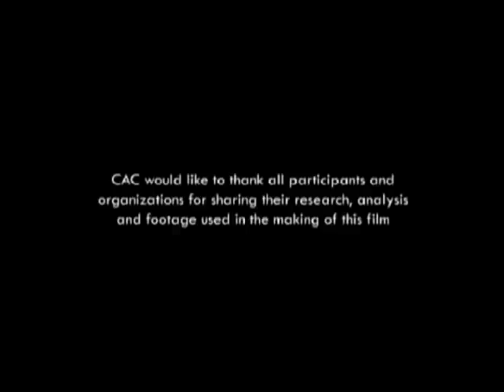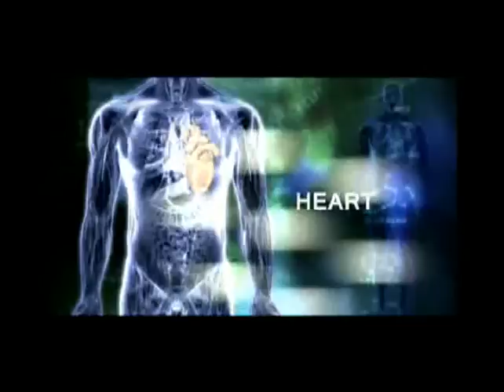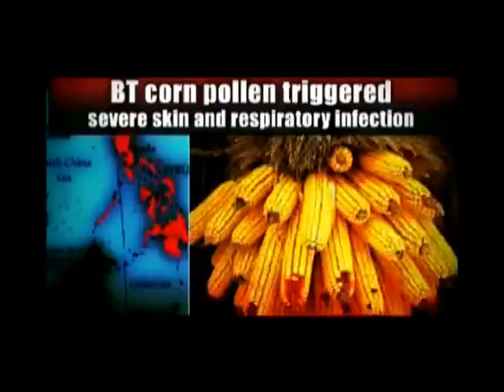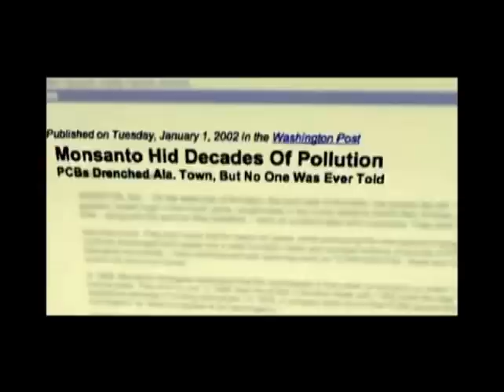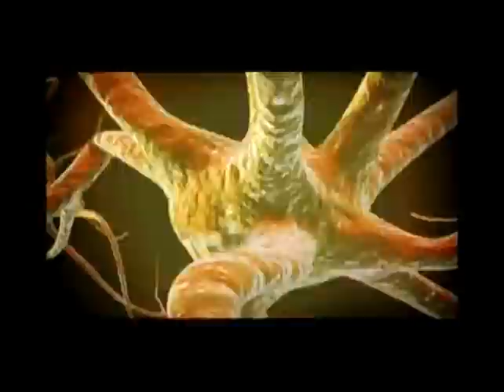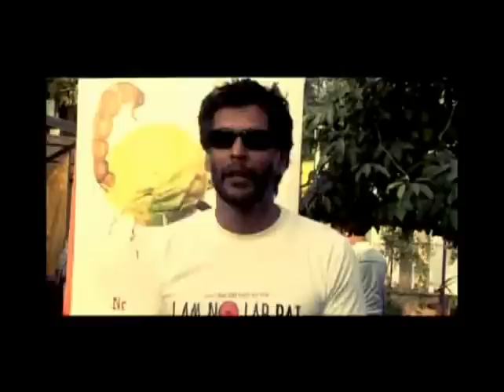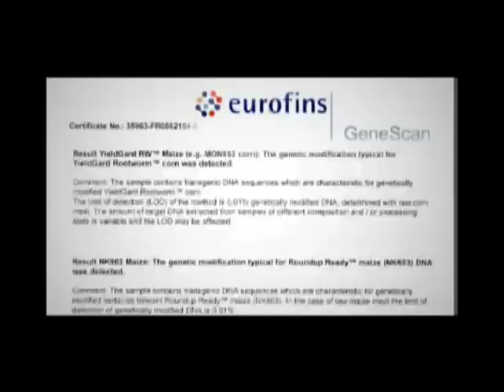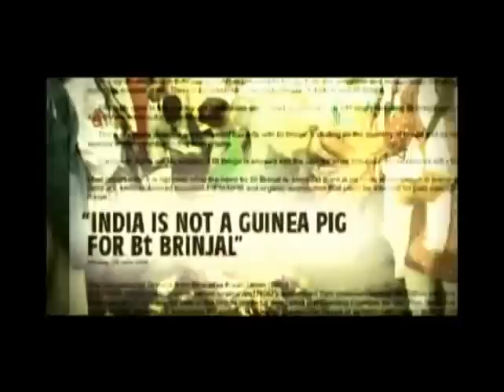Poison on the platter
"If people let government decide what foods they eat, their bodies will soon be in as sorry a state as are the souls of those who live under tyranny." --Thomas Jefferson

"Poison on the Platter", is an eye-opening film, made by Mahesh Bhatt and Ajay Kanchan, illustrating how all of our lives are gonna be (adversely) affected by genetically modified foods. It is no more a farmer's issue alone, it's a matter of the consumers' right to food safety. You and I wouldn't even be able to separate/choose a normal Brinjal from/over a GM one, if Bt Brinjal - a GM crop produced by the mighty agri-MNC Monsanto - is let through by our corrupt regulatory body. Let's put up strong resistance, demanding a ban on GM food/crops for 5 years, until they are proven safe for human consumption by independent, long-term studies. (Excerpt